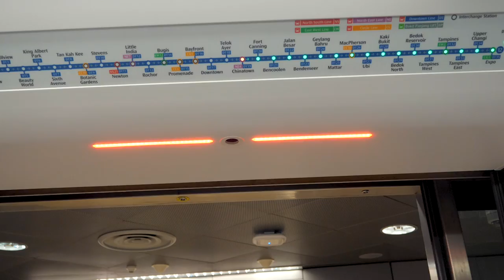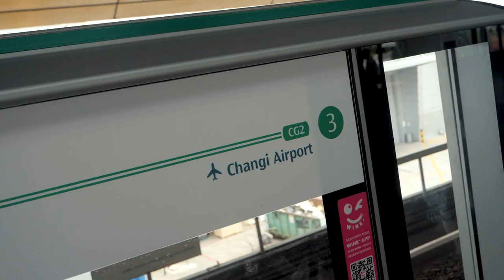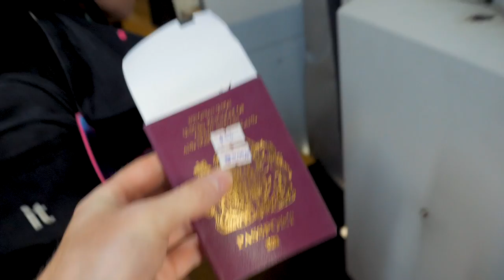LEAVING SINGAPORE & FLYING TO HONG KONG | Barbster360 Travel Vlog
Flying from Singapore to Hong Kong. After spending a few days in Singapore, we head to the Singapore airport and head to Hong Kong.

Lacie 4tb rugged hard drive
Aputure M9

My gear
Canon G7X

FOLLOW HOLLIE :)